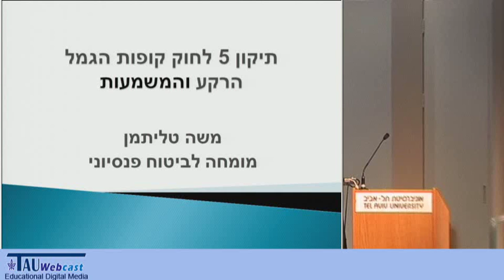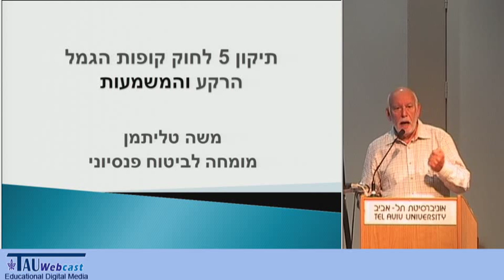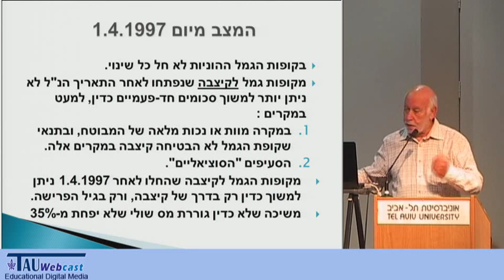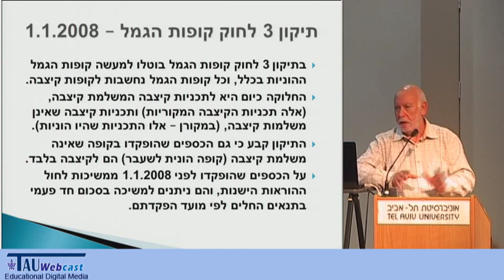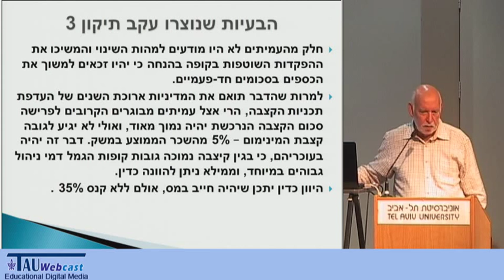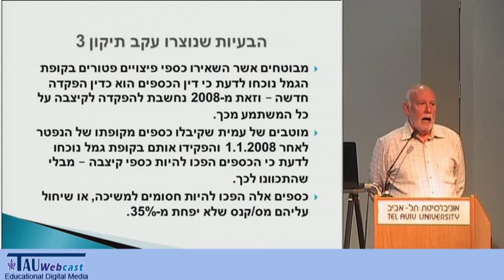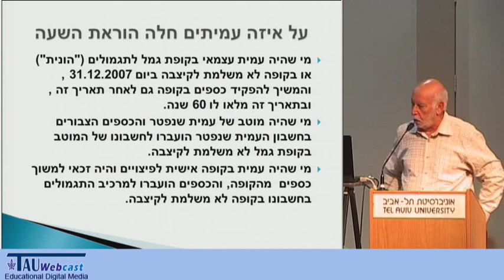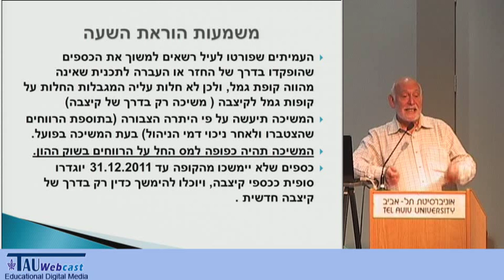תיקון 5 לחוק קופות הגמל -- הרקע והמשמעות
דובר: מר משה טליתמן, מומחה לביטוח פנסיוני
מפגש בנושא שינויים בחקיקה בנושאי קופות גמל ופנסיה לעובדי אונ' תל אביב,
נערך באוניברסיטת תל אביב,
22.11.11